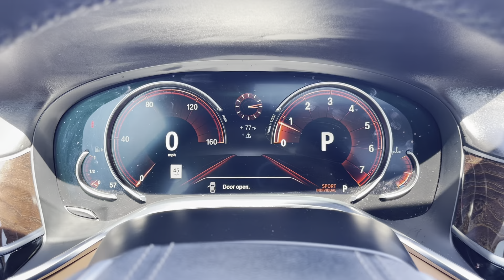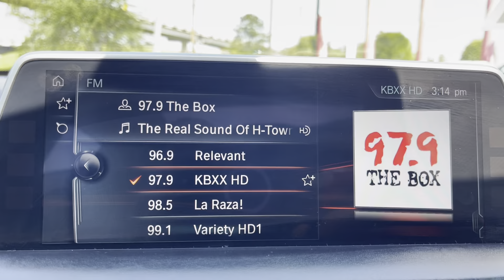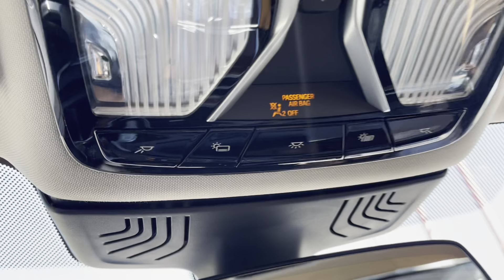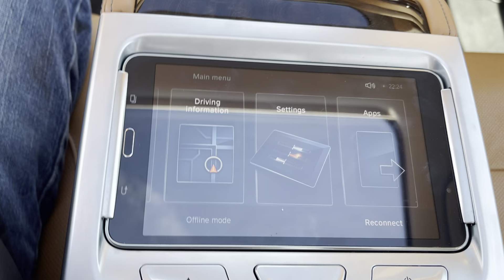2016 BMW 7-Series 750i xDrive